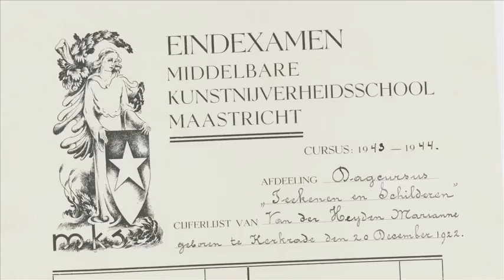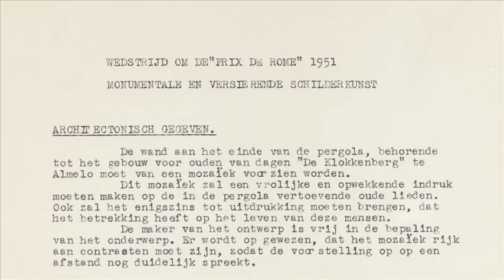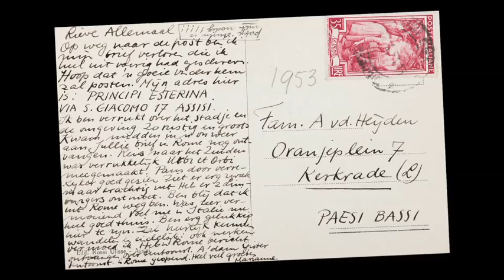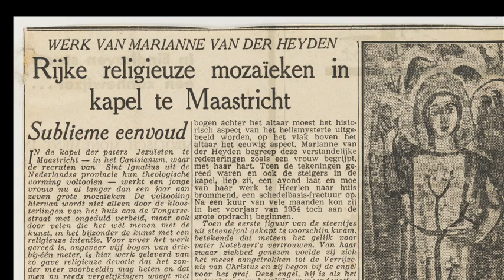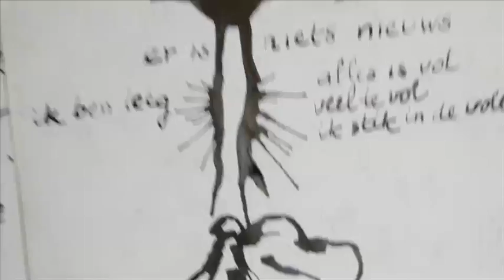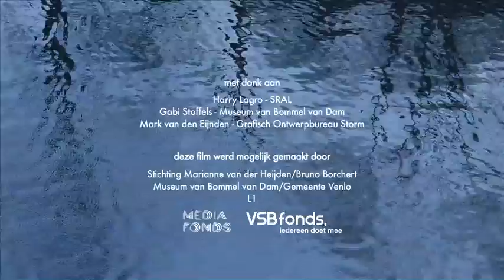Een zwerver willen zijn - korte film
Een korte documentaire, gemaakt voor de tentoonstelling over Marianne van der Heijden in Museum Van Bommel van Dam te Venlo, januari 2013.
Deze film in hoge kwaliteit bekijken en/of de lange televisiedocumentaire zien over Marianne van der Heijden? Zie of